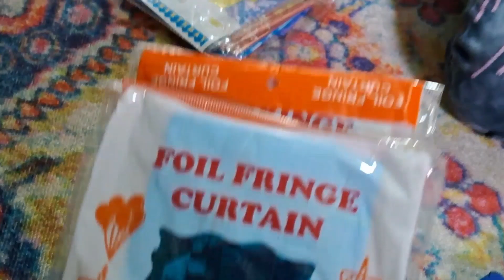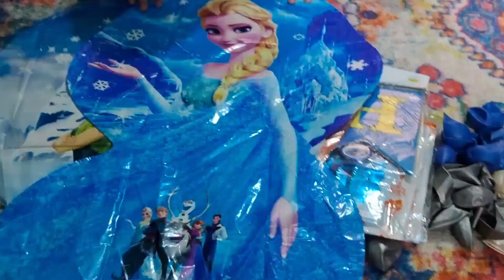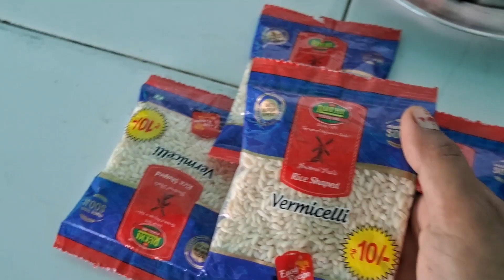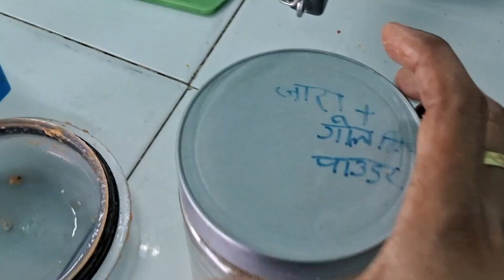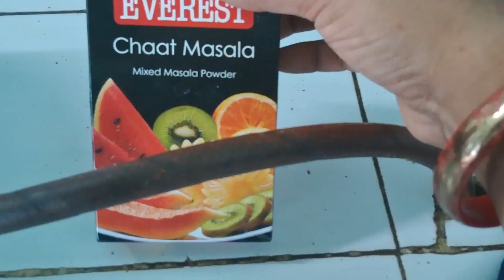🥳मरी बेटी का Birthday कैसी मनाया | 10 Birthday Celebration At Home | Decoration and Gift Idea 🎂